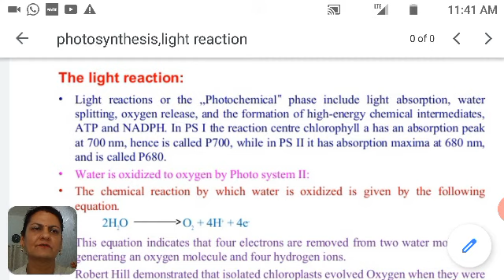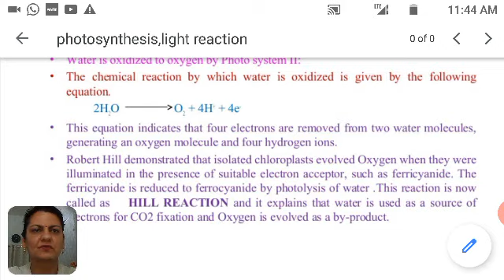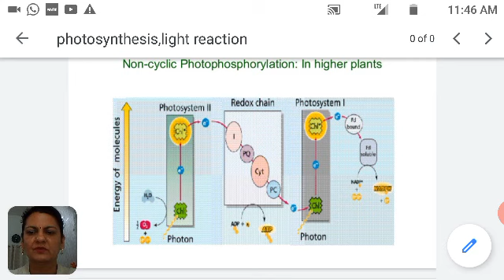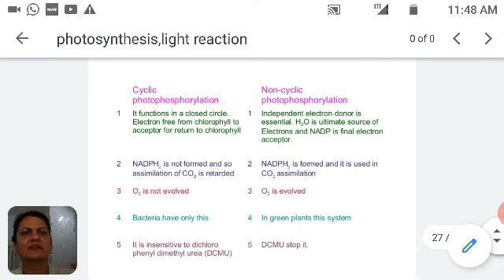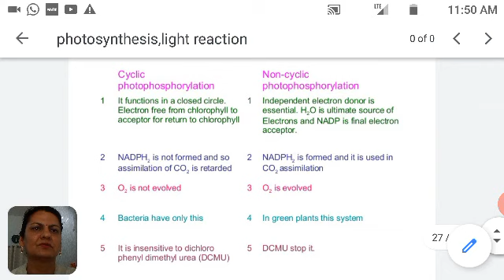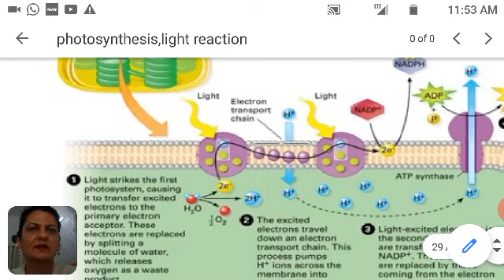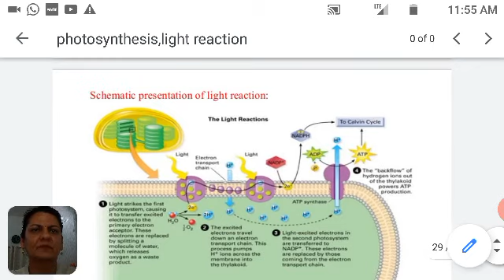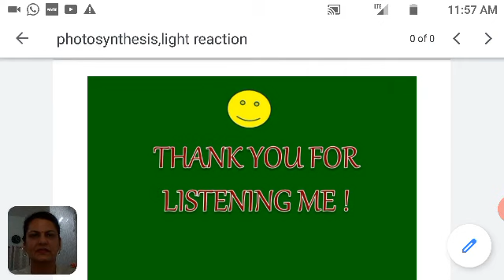Dr Mamta choudhary,B.sc. part lll, Paper l,Unit ll,Photosynthesis part 2,light reaction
Types of Photophosphorylation.